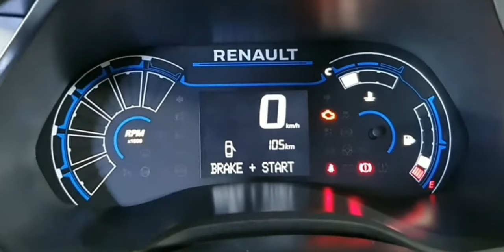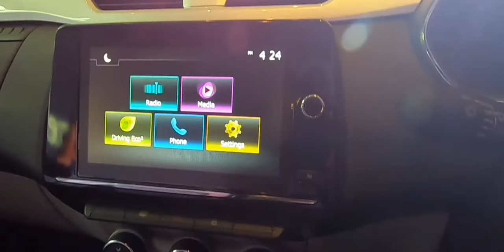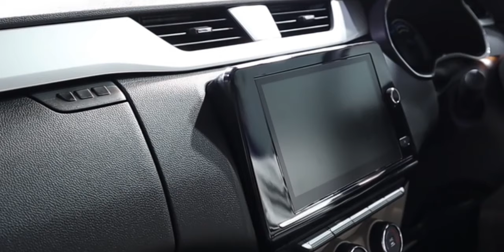2019 Renault Triber - Price, Launching Date & Features - Best 7 Seater MPV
Renault Triber is sub 4 meter 7 seater mpv
Renaulttriber ground clearance is 182 mm
2019renaulttriber has 15 inch alloy wheels
New renault triber has projector headlamps
2019 renault triber has bootspace of 625 liters with 5 seating
Upcoming renault triber has 8 inch infotainment system
Renault Triber engine is of 1.0 litre 3 cylinder petrol option
Renault Triber India

Vigil Millions